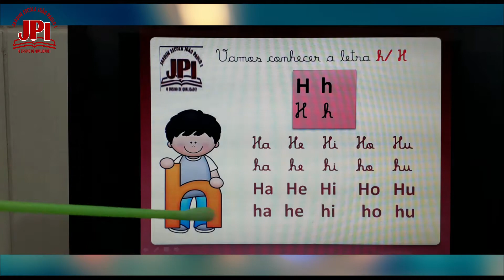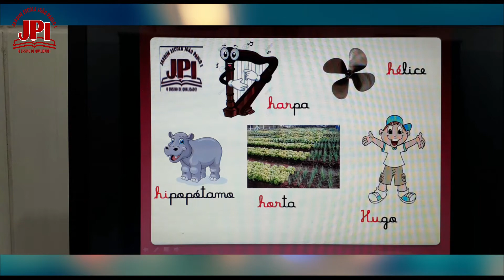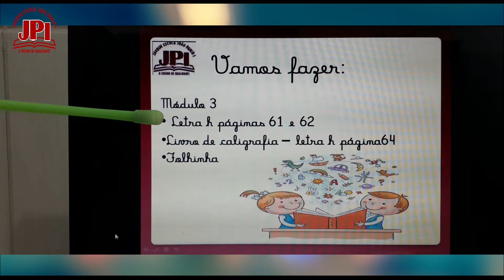1° Ano 102 Aula de Português Letra H 14 09 Professora Zoraia